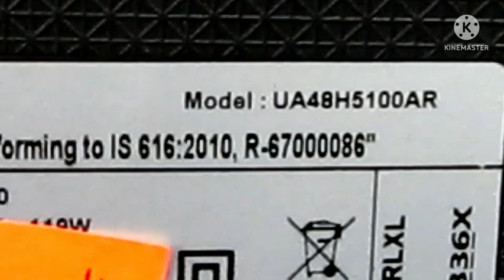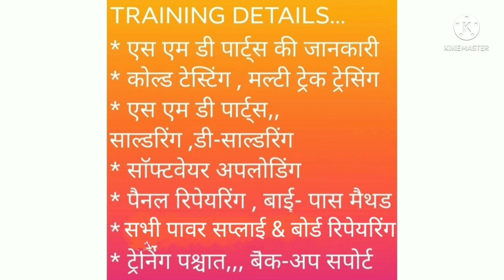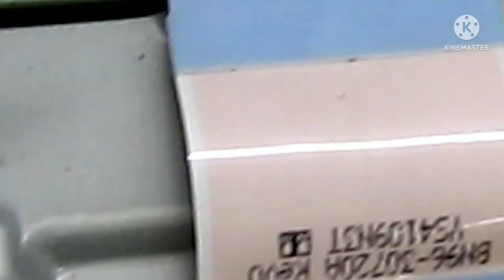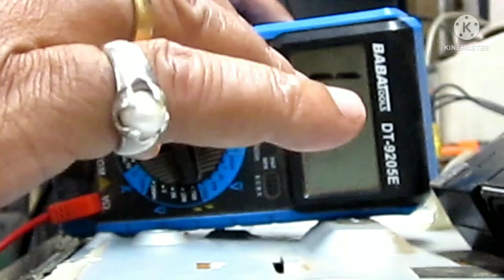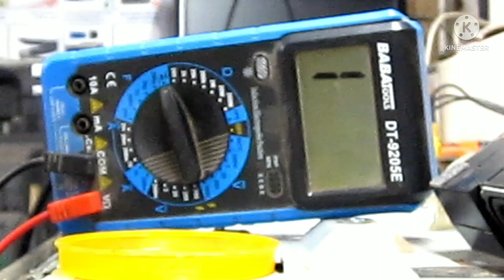SAMSUNG 48"... no display problem solved...A K Shukla Electronics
Shukla Electronics ...led lcd training and solutions

My all other uploaded videos Link.